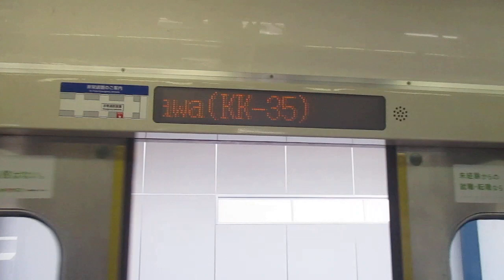【東洋GTO+三菱GTO混在編成、撮影号車は東洋GTO-VVVFインバーター】京急本線エアポート急行羽田空港行き京急1500形1700番台1713編成8両走行音 横浜→京急東神奈川